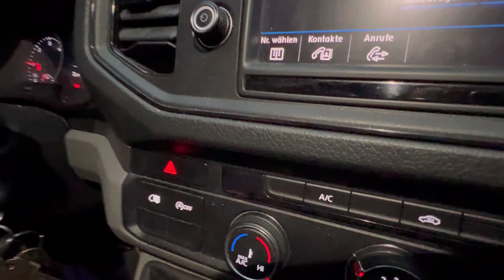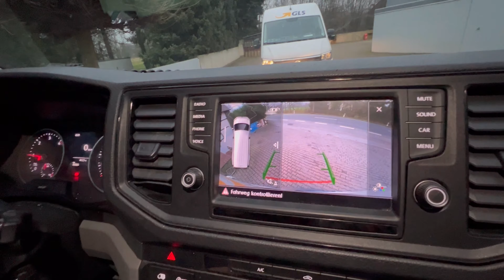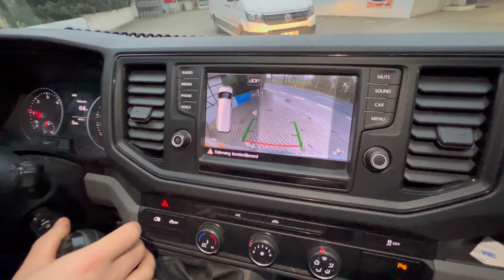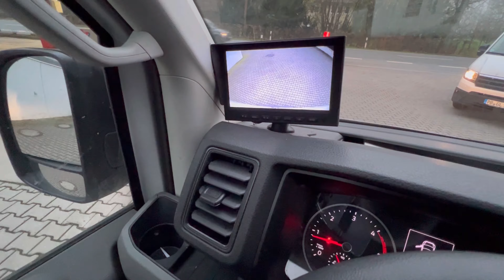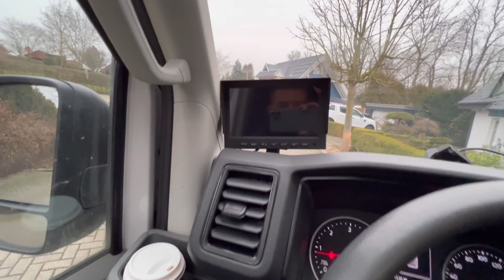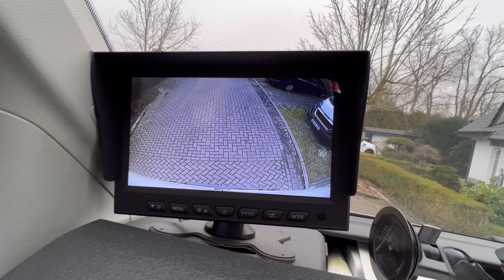AMENDA 120€ plus 2 PUNCTE penalizare pentru.. [Curier Germania BOR]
Vă astept pe grupul CURIER DE TOP sa împărtășim cu toți întâmplările noastre din curierat.⤵️
REVOLUT
CRISTI PANAITE
LT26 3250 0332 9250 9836
link tiepeeeSTREAM